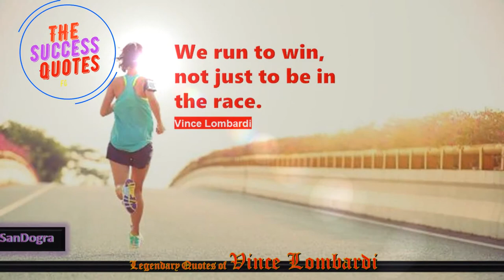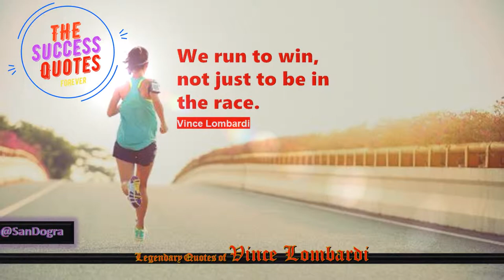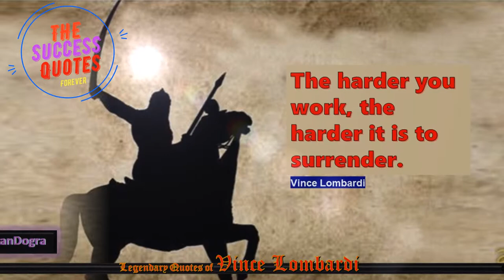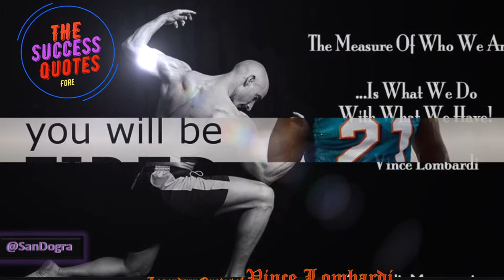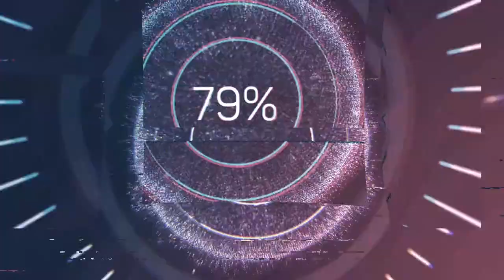Legendary Quotes of Vince Lombardi ((Q))uotes - Vince Lombardi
((Q))uotes - Vince Lombardi